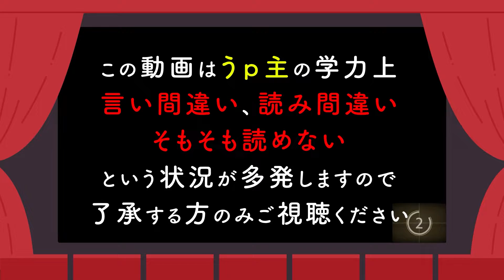【026】 ATRI -My Dear Moments-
この動画は､  Steam用ソフト『ATRI  -My Dear Moments- 体験版』を元に作成されております。

公序良俗に反しない良識的な物をお願い致します。
また、原作及び過去作をプレイされている方は当時の感想などを書いてただけると幸いです。
もちろん、ネタバレには注意してください。